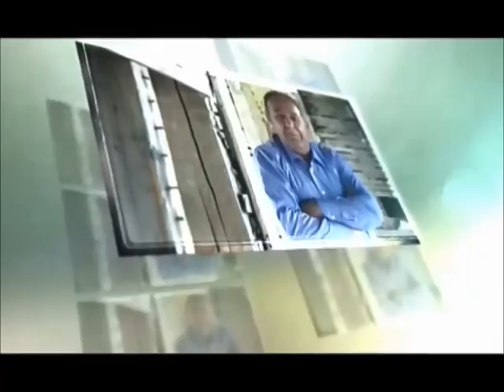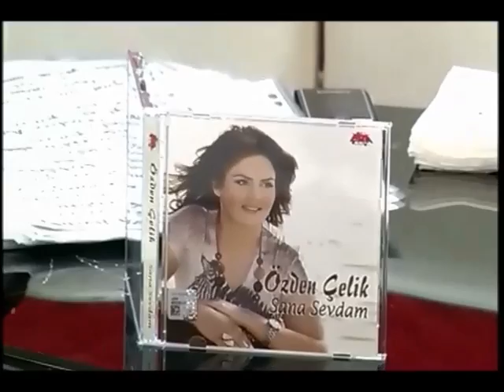Mehmet Zeki Ateş çifte yürekler 18.03.2014 aşık musayip özlem çelik